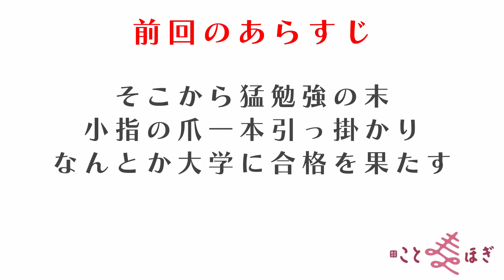★白駒妃登美のインタビュー♪【たまちゃん】（たまちゃんファームを運営） ≪其の四≫ 『たまちゃん、命のバトンを受けとる！』の巻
【たまちゃん　（小玉宏）先生　プロフィール】
　宮崎県生まれ。大分県在住。高校時代・大学時代に出会った２人の恩師に多大な影響を受け、「この先生に出会えて本当に良かった」と心から思ってもらえる教師を目指す。平成５年度に、理科教諭として公立中学校に赴任。高校時代に落ちこぼれた経験を生かし、荒んだ心の生徒を次々と更正させ、「ヤンキー更正のプロ」との異名を持つ。平成13年度に、宮崎県初の理科学検定１級を取得。
　多くの生徒との関わりの中で「心の教育」の必要性を痛感し、構成的グループ・エンカウンターと出会う。担任する学級での実践を重ね、多数の研究授業や公開授業を経て、構成的グループ・エンカウンターの講師として数々の学校や研修会に招かれ、その普及に努める。
　平成20年度より西都市教育研究センターに在籍し、西都市一貫教育に係る研究に携わり、新設教科「さいと学」の教科書・指導手引書の編纂に当たる。
　平成23年度より宮崎県教育委員会事務局へ異動。大淀川学習館副館長として着任し、環境教育や郷土学習を始め、教職員の資質を高める研修や講演などを通して、人づくりという視点から宮崎県の発展にその情熱を注ぐ。
　Facebookでは現職時に地方公務員・教員において日本一の読者数を誇り、筆文字メッセージ「ココロが元気になるコトバ集」を始め、多くの写真やエッセイは日本はもとより世界中の読者に広く支持され、読む人の心に感動と生きる希望の火を灯し続けている。
　平成26年3月末をもって退職し、自由業へ転身。大分県に拠点を移し、全国各地で筆文字セミナーや心の講演会を多数開催し、聴く人に生きる勇気と明日への希望を与え続けている。
　平成28年4月に大分県国東市に「たまちゃんファーム」を設立。築150年の古民家をセルフリノベーションしながら、自然農法で稲作や畑作に挑戦し、妻と二人で土と共に生きる生活を楽しみながら実践している。

≪歴史エッセイスト　白駒妃登美（しらこまひとみ）≫